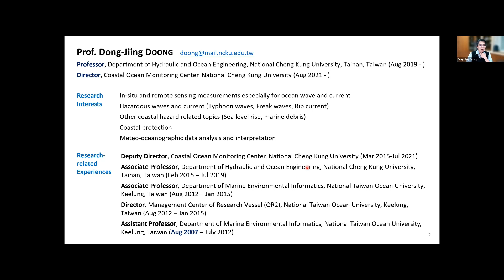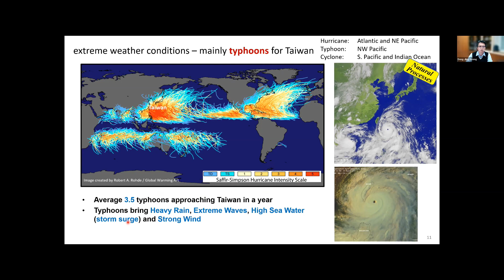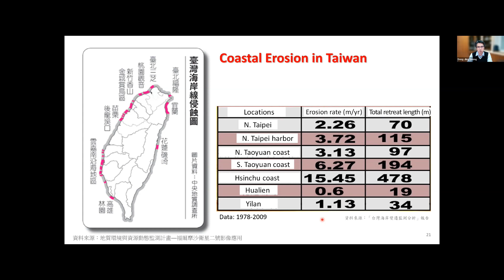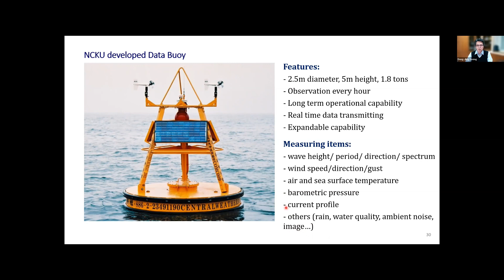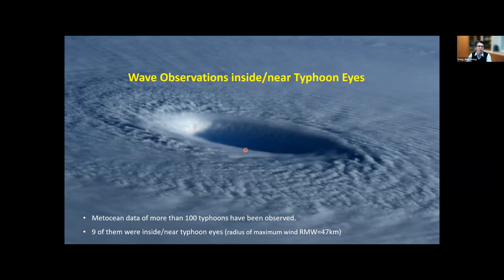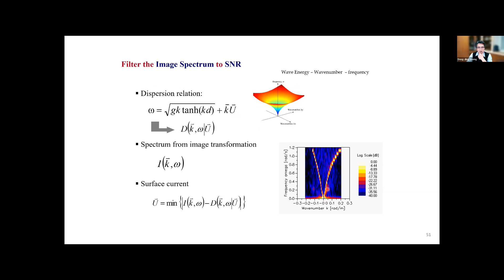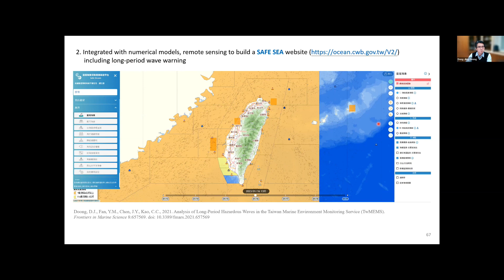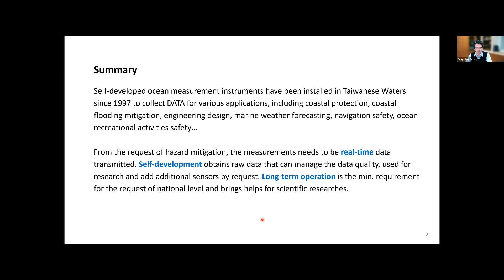[CZWG No.6] Experiences on the Establishment of Coastal Ocean Monitoring Network in Taiwan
01/16/2023, 16:00 (GMT+8)
Speaker:  Prof. Dong-Jiing Doong (National Cheng Kung University, Taiwan)
Title: Experiences on the Establishment of Coastal Ocean Monitoring Network in Taiwan